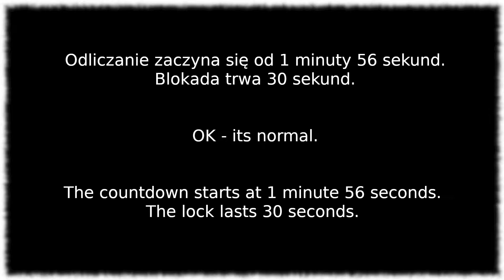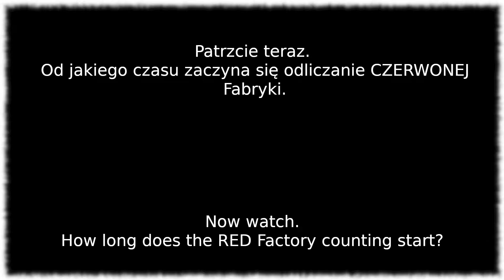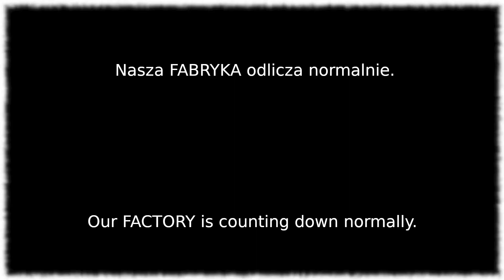WOWP 2.1.4.0 | Mining Plant bug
I didn't have a way to show it, and it's in the form of a movie. Note from what time the RED Mining Plant starts counting down. Is this how the WG regulates the results of the fights?